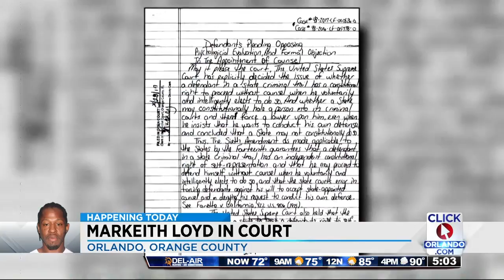Markeith Loyd due in court after he objects to evaluation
Accused killer Markeith Loyd is expected back in court.